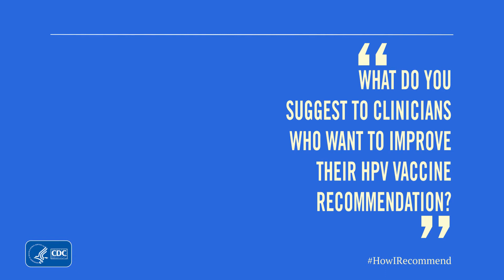Improving HPV Vaccine Recommendation—Suggestions from Dr. Alix Casler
“What do you suggest to clinicians who want to improve how they recommend HPV vaccination for their pre-teen patients?” Dr. Alix Casler, FAAP, answers this question from her clinical experience in this segment of the video series, “How I Recommend HPV Vaccine.” For more information on how to answer parents’ questions, please